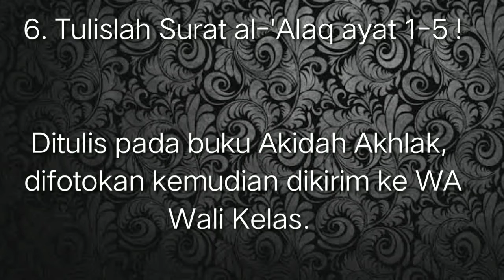Materi Sanlat Online